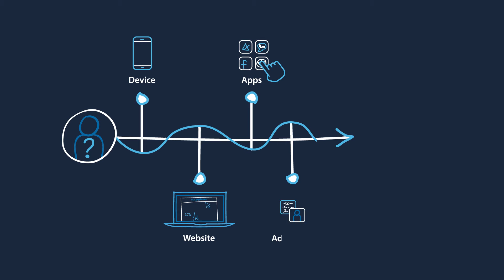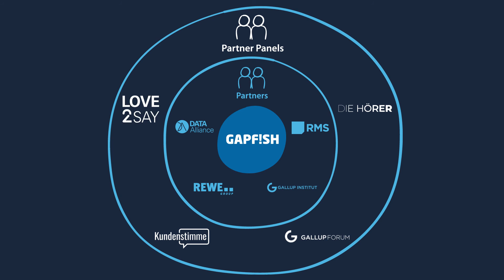Gapfish Promo Video EN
What does Gapfish do? Explaining this visually was the task for our in-house creation & production experts. Check out this beautifully executed video — complete with flowing animation and silky smooth transitions. Lesson learned: 2D animation is a very elegant way of explaining concepts to your audience!

Producer: Birte Jacob
Art Direction: Tung Nguyen
Motion Design / Animation: Mark Heutink
Sound: Nineoclockmusic

Hungry for industry news?

DCMN is the growth marketing partner for digital businesses and startups. Our holistic, data-driven approach combines technology with expert knowledge to grow the market leaders of tomorrow.